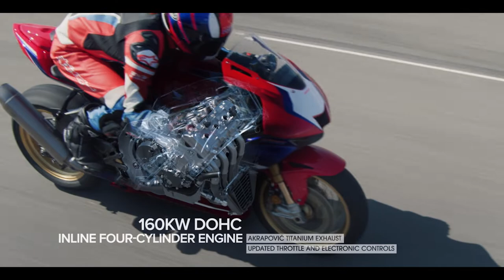CBR1000RR R SP FIREBLADE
Persiguiendo la perfección. La vuelta perfecta.

Ese es el objetivo imposible. Y hay dos involucrados en esta búsqueda: tú y tu moto. La has probado, has recortado en cada tramo y en cada curva. Estás como en casa en este circuito. Como tu Fireblade SP.